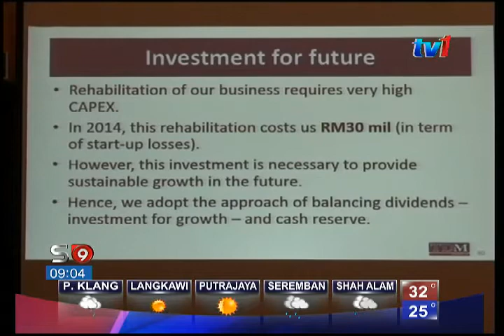TDM Berhad CAPAI HASIL PENDAPATAN MEMBANGGAKAN [8 MEI 2015]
Sempena sambutan 50 tahun anak syarikat kerajaan negeri, Terengganu Development Malaysia Berhad, TDM Berhad mencapai hasil pendapatan membanggakan.

Ia mencatatkan 386.1-juta ringgit hasil pendapatan bagi tahun 2014.

Sekaligus menunjukkan peningkatan hasil 4 peratus berbanding tahun sebelumnya.